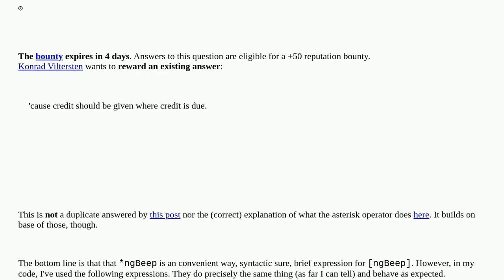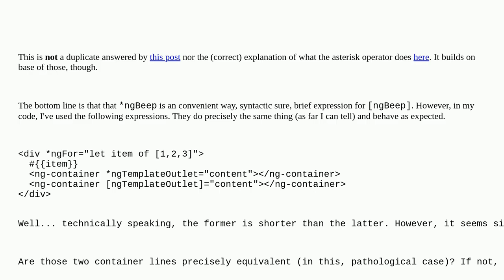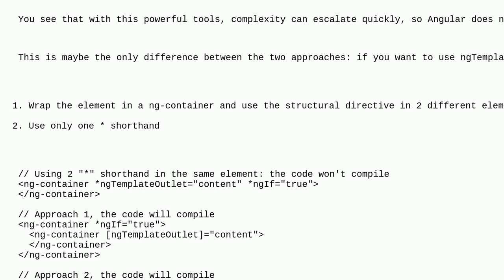Is there a difference between *ngTemplateOutlet and ngTemplateOutlet actually?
A special thanks goes out to the community

  angular